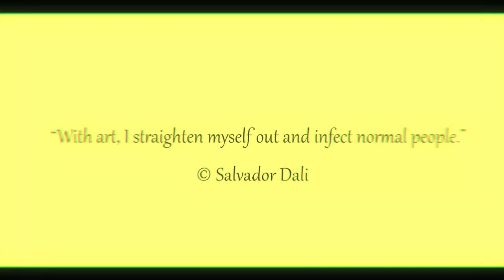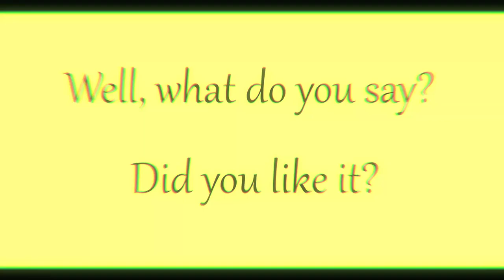Corn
Corn color is associated with receptivity, cheerfulness, activity, positivity and energy. This bright shade invigorates, tones and stimulates. Do you get a new burst of energy at the sight of corn color?